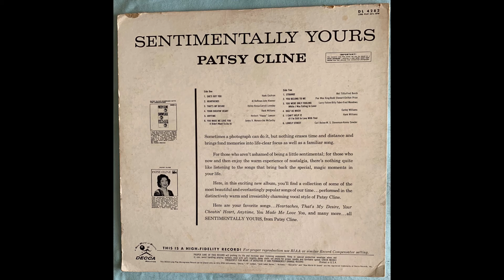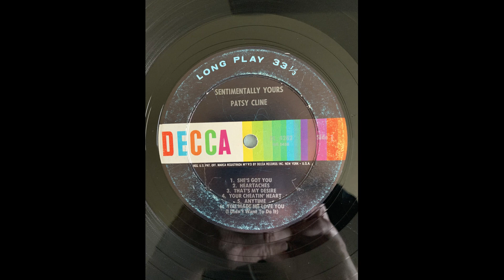Patsy Cline She's Got You